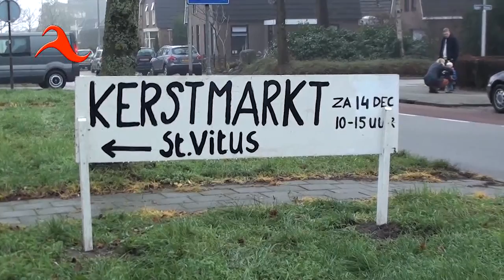Kerstmarkt St. Vitus - 2013